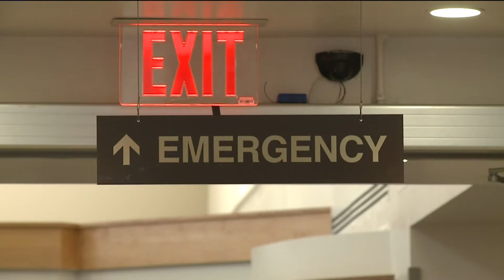Colorado Man Dies From Coronavirus, Family Has a Warning for Others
The family of a Lafayette man who died from coronavirus complications has a warning to others: take the threat seriously.